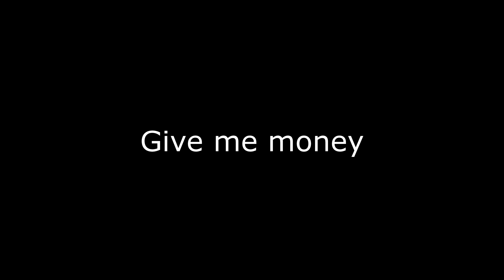How it feels to land a Kara Demon